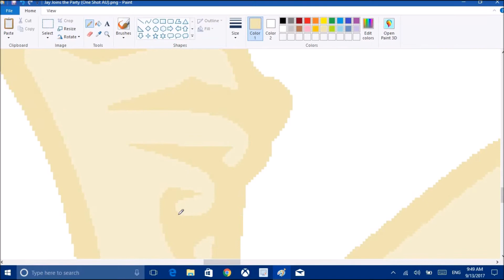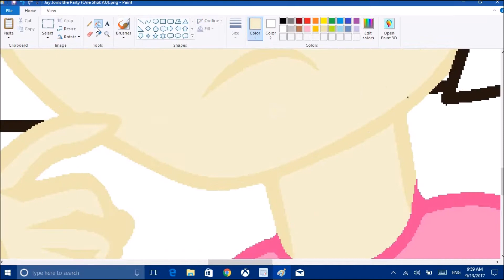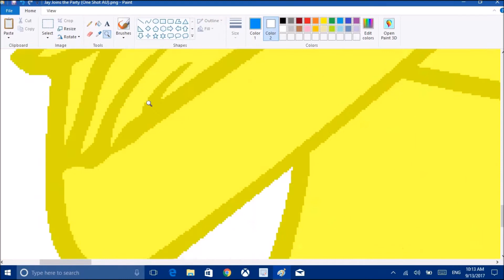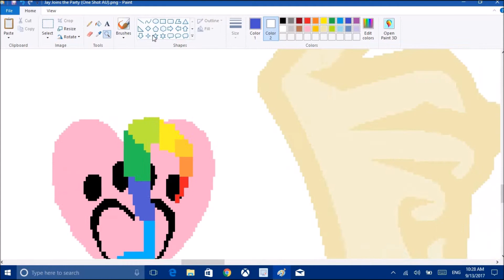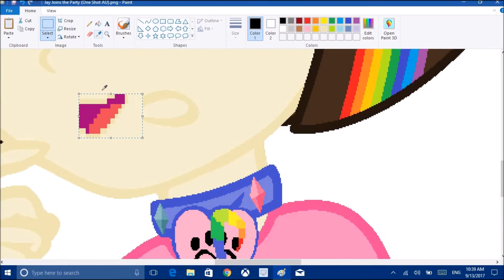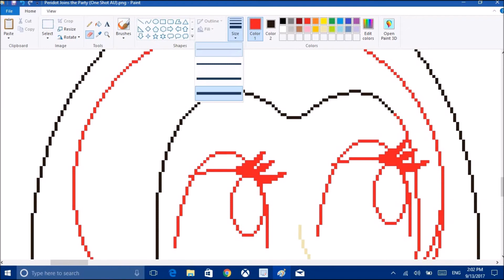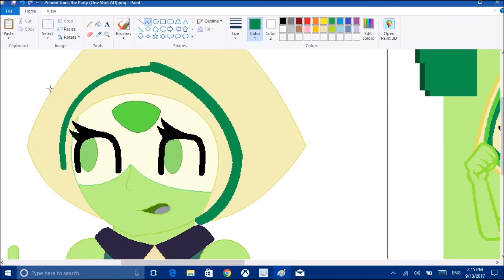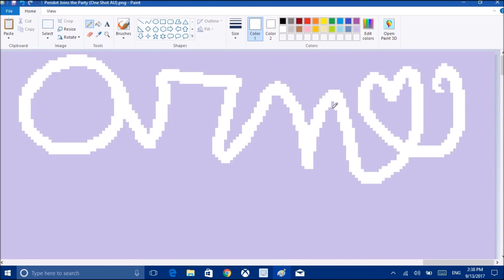Speedpaint Jay and Peridot Join the Party (One Shot Friendship AU) (MLP EG Half-Base)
The Part of the Story Where Jay and Peridot Join the Party!  So, Basically Alex Needed Their Help to Find the File in Her Computer Containing the Code to the Box in the Barrens that had the Gas Masks and the Strange Journal in it.  First she Called up Jay, and when he Couldn't Find it, she Realized that They Needed a Computer Expert Rather Then A Gaming Expert, I.E Peridot.  And in Turn, They Joined Alex on Her Adventure to Save the World Inside Her Computer and to Help Niko Get Back Home.

Song 1:  Glow by:  Vexento
Song 2:  Pegasus by:  Vexento